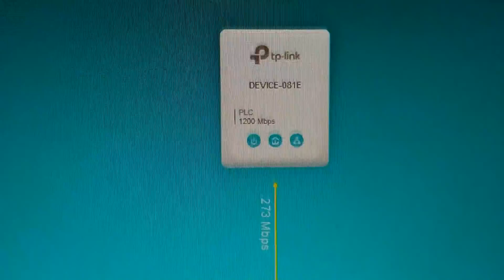Тест адаптера Tp-Link PowerLine TL-PA8010 Kit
Ставил клиенту PowerLIne адаптер. Заявленная скорость 1200 мегабит, максимальная дистанция 300 метров. Тестировал на расстоянии 40 метров, в новостройке с хорошими розетками. Также для эксперимента подключал через дешевый удлинитель. Смотрим что из этого получилось ))